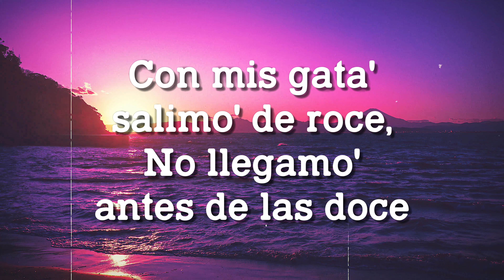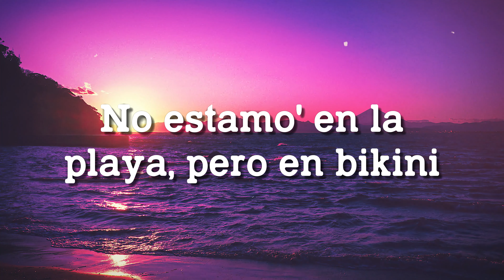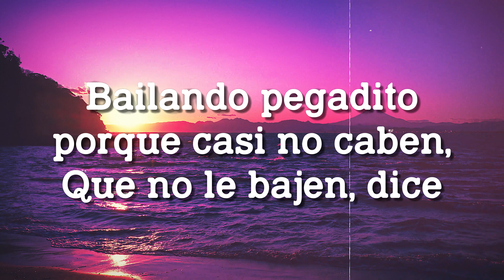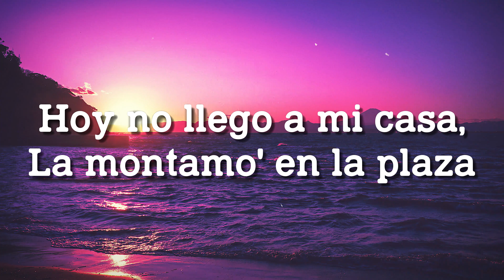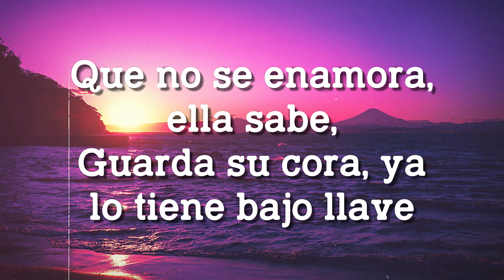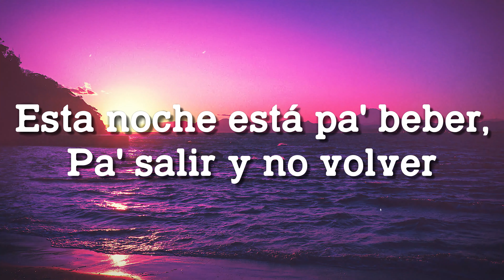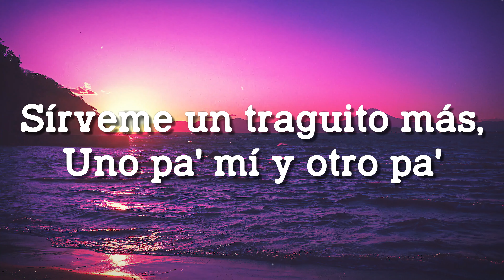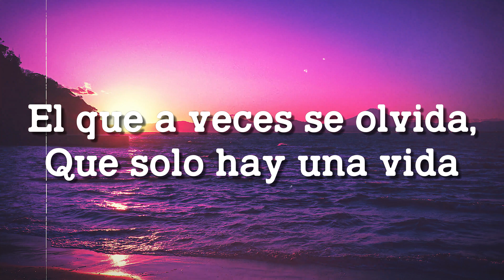La Triple T - TINI (Lyrics Video) 🍾